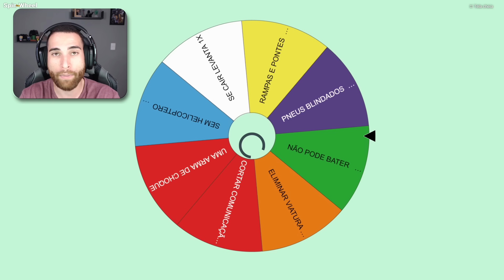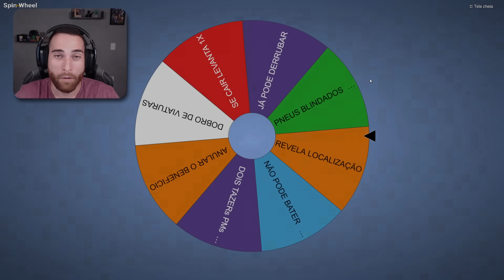FUGA ENTRE AMIGOS - TENTANDO DAR FUGA DE HONDA BIZ 125 - GTA V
🎥🌟 PARTICIPANTES 🌟🎥